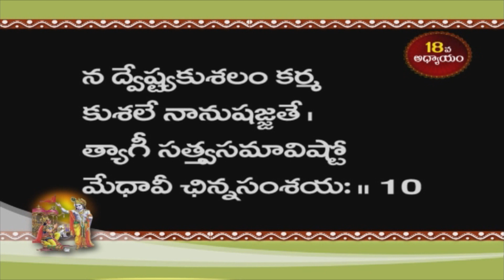శ్రీమద్భగవద్గీత || భాగమ 807 || స్వామి పరిపూర్ణానంద గారి ప్రవచనం || శ్రీపీఠం || Srimad Bhagavad gita